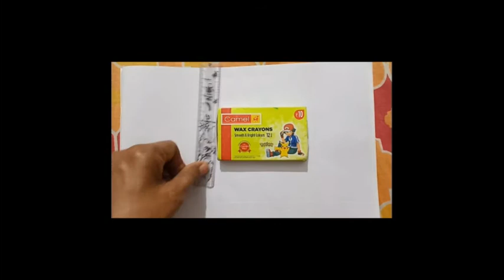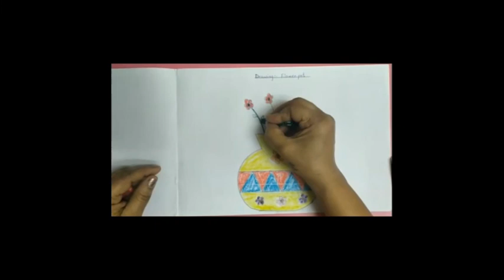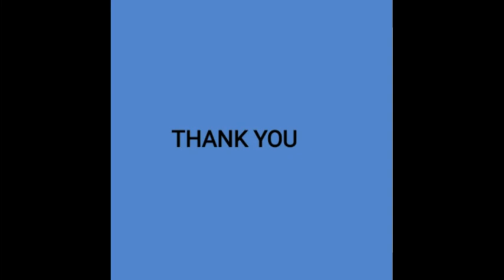Std:-Sr.Kg Sub:- Drawing Topic:- Flower pot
Little Angels'Pre-School.